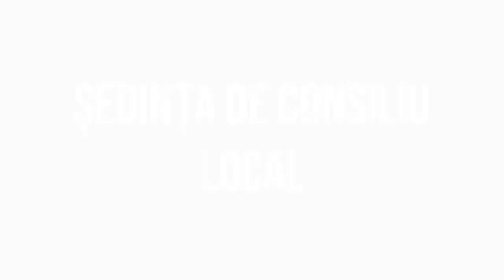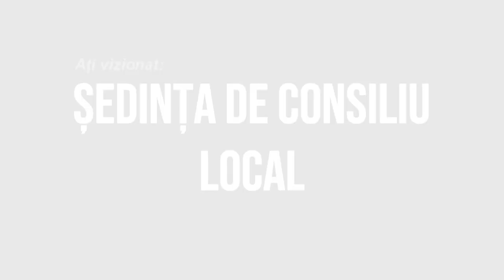LA ASAU Sedinta Consiliului Local din 11 martie FILMARE EXCLUSIV TV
LA ASĂU, județul Bacău, Ședința Consiliului Local din 11 martie FILMARE EXCLUSIV TV.

Cu drag,
echipa Exclusiv

Vizionare plăcută !